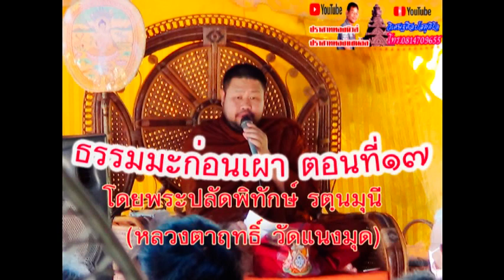ธรรมมะก่อนเผาตอนที่ ๑๗ แสดงโดยหลวงตาฤทธิ์ วัดแนงมุด โดยปราสาททองนิวส์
ระเบียบ พิธีการในงานศพตามประเพณีเขมรอิสานใต้ แสดงโดยพระปลัดพิทักษ์ รัตนมุนี